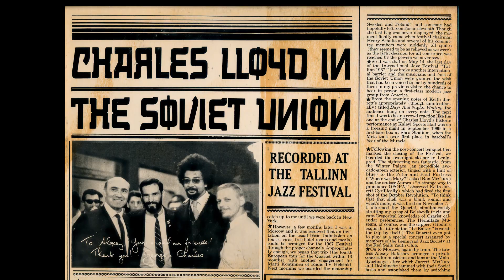Yuri Vikharev / Juris Āķis / Einārs Raibais THE LOST LATVIAN TV STUDIO SESSIONS 1967 // Teaser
Yuri Vikharev / Juris Āķis / Einārs Raibais THE LOST LATVIAN TV STUDIO SESSIONS 1967

Yuri Vikharev - Piano
Juris Āķis - Upright Bass
Einārs Raibais - Drums

The second release of historical Latvian jazz recordings. Russian pianist Yuri Vikharev together with Latvian rhythm section - double bassist Juris Āķis and drummer Einārs Raibais. Recorded in the Latvian TV Studio back in 1967.

Yuri Vikharev/Juris Āķis/Einārs Raibais "The Lost Latvian TV Studio Sessions 1967" is a unique historical testament to Soviet and Latvian jazz in the 1960s.

Yuri Viharev (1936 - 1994) was a vibrant figure of the Soviet jazz era. He was a collector of jazz records, a lecturer, a jazz journalist, and one of the leaders of the 60s Leningrad jazz scene. A pianist who taught himself jazz. In the introduction to his autobiography, "Something to Remember – The Story of One Soviet Jazz Man" he writes that "...jazz came to my body and soul, and directed my choices and goals. Jazz is not simply music, but a lifestyle and a way of thinking."

Jazz bridged the gap between the Soviet reality and the free world. It was part of a much wider cultural space. Those who listened to Miles Davis also read the poetry of Osip Mandelstam. It was a form of internal emigration. Non-violent and creative. In the pages of his autobiography, Yuri Vikharev literally tastes his meetings with conductor and composer Leonard Bernstein, jazz producer George Avakian, Willis Conover and Charles Lloyd. Those were incredible encounters. Today, it seems even more unbelievable that for several years Yuri Vikharev was also a journalist for DownBeat magazine, who wrote about the life of jazz in the Soviet Union. He received payment for his DownBeat articles in the form of records because obviously a Soviet citizen could not cash paycheques from a US publisher.

Yuri Vikharev's recordings were never issued during his lifetime. The session recorded at the Rīgas Āgenskalna Television Studio will finally reach its audience only now. It is the first official Yuri Vikharev recording ever released.

Bassist Juris Āķis recalls that on August 21st, 1967, a concert was scheduled for Latvian Television, with pianist Yuri Vikharev, drummer Einārs Raibais, and two upright bassists – himself and Georgiy Gavorgian. This concert recording has unfortunately been lost to time yet, miraculously, a recording of the previous day's rehearsal has survived. Gennady Goldstein once sent Juris Āķis a copy of this recording from St. Petersburg as a gift. He recalls that the musicians weren't even aware that the rehearsal session was being recorded.

Juris Āķis (1938) is also a key figure in many events in the life of jazz in Latvia. He was one of the founders of Latvia's first jazz festival KIKOK, he organized important jazz concerts, and was present at the Tallinn Jazz Festival in 1967. Thanks to his recollections and his personal archives, it is possible to restore many events from jazz history in Latvia from the latter half of the 20th century.

Among this recording's stand-out moments is the play of drummer Einārs Raibais (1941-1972). His contemporaries remember him as an energetic and technically powerful drummer whose creative path and life, while short, shone brightly. He has left his mark not only on the history of Latvian jazz — at the end of the 60s, he joined one of the founders of original rock music in Latvia, the rock group Katedrāle [Cathedral]. Unfortunately, no Katedrāle recordings have survived. As a result, this recording is also important in the wider context of popular music in Latvia.

So What and Milestones composed by Miles Davis
Well, You Needn't composed by Thhelonius Monk
Lover Man composed by Jimmy McHugh
Znakomstvo - Delo Sluchaja composed by Yuri Vikharev

Recorded on August 20.1967 at Latvian TV Studio, Āgenskalns, Riga, Latvia. Recording Engineer: Pauls Dambis
Producer of the recording session: Viktors Levites
Digitally restored and remastered from analogue tapes
Audio restoration and remastering by Mārtiņš Krastiņš
Vinyl lacquers were cut on a Neumann VMS70 cutting lathe using a Neumann SX74 cutting head. Lacquers cut at duophonic by Moritz Illner.
Original tapes property of Juris Āķis
Sleeve Design: Edgars Ameriks
This compilation produced and supervised by Mareks Ameriks.

JRD005